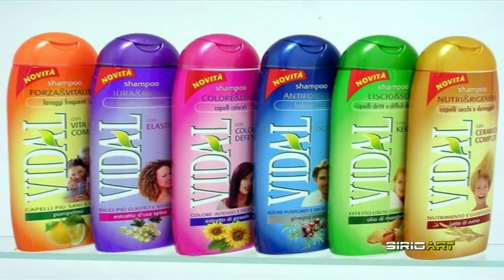SIRIOART: Tributo a Giorgio Gaber - cover Lo shampoo -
Tributo a Giorgio Gaber con un brano equivoco e carico di satira. voce: Raffaele Prunella